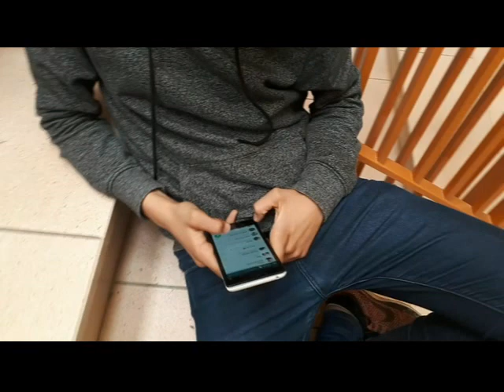Los Pinas IES Julio Caro Baroja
Os presentamos la tercera prueba del concurso intercentros de buenas prácticas en consumo responsable con enfoque de género, promovido por la Organización de Cooperación y Solidaridad Internacional (OCSI). En esta ocasión el reto era hacer un mannequing challenge con la temática de Consumo Responsable y Nuevas Tecnologías con enfoque de género.